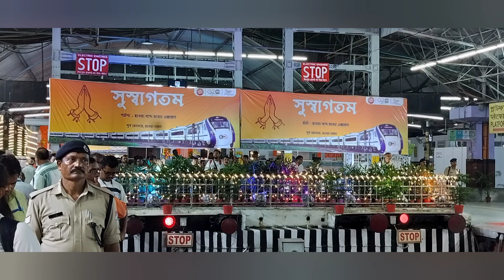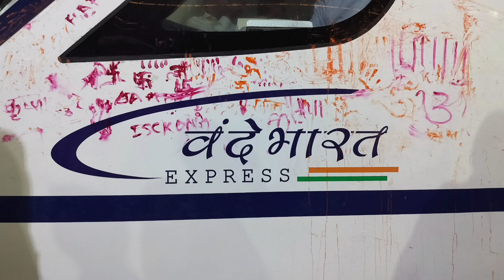RANCHI - HOWRAH & PATNA - HOWRAH VANDE BHARAT EXPRESS INAUGURAL DAY CELEBRATION AT HOWRAH JUNCTION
A SPECIAL VIDEO FOR A SPECIAL OCCASION,

AS A PUBLIC FROM WEST BENGAL I CAN SAY NEVER FORGOTTEN MOMENT FOR ME AND I'M SURE NOT FOR ANY RAILFAN.

INAUGURATION CEREMONY OF VANDE BHARAT EXPRESS NOT FOR A SINGLE 2 VANDE BHARAT AT A SAME DAY AT A SAME TIME IN HOWRAH AND CELEBRATION BASED ON THAT IN HOWRAH WHAT A MOMENT 😍♥️

02098 RANCHI - HOWRAH VANDE BHARAT EXPRESS AT HOWRAH PLATFORM NO. 23

AND

02348 PATNA - HOWRAH VANDE BHARAT EXPRESS AT HOWRAH PLATFORM NO. 22

AND

FOR FIRST TIME I CAPTURE 22302 NEW JALPAIGURI - HOWRAH VANDE BHARAT EXPRESS

ENJOY THE VIDEO AND COMMENT DOWN WHICH ONE IS YOUR PERSONAL FEVORITE VANDE BHARAT EXPRESS.